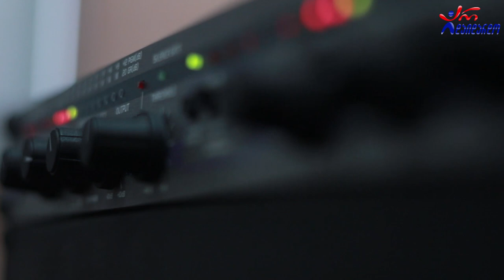დათო ხუჯაძე - საზამთრო. Live არ დაიდარდო / Dato Xujadze - Sazamtro. Live Ar Daidardo.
2021 წ.  15 მარტი
კომპოზიტორი: ჯანსუღ კახიძე
☛ ორშაბათი - 19:00. ლაშა რამიშვილის საავტორო გადაცემა "ღვინო დუდუკი ქალები". სტუმრად დათო ხუჯაძე და ხატია ლაზუაშვილი. ცოცხალი შესრულება